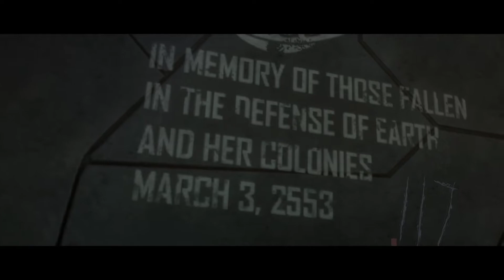Halo 3: Epilogue